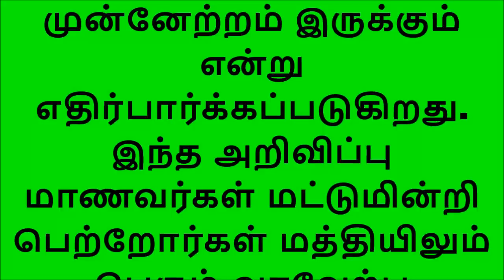அமைச்சர் செங்கோட்டையன் வெளியிட்ட அதிரடி அறிவிப்பு!மகிழ்ச்சியில் மாணவர், ஆசிரியர் & மக்கள்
Tamilnadu minister Senkottiyan Press Meet தமிழக அமைச்சர் செங்கோட்டையன் இன்று செய்தியாளர்களை சந்தித்தார்